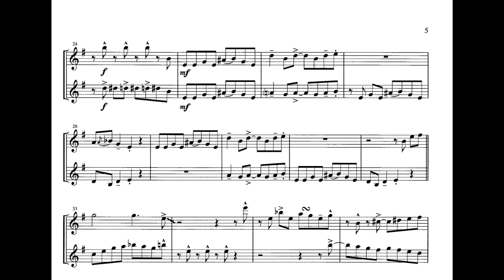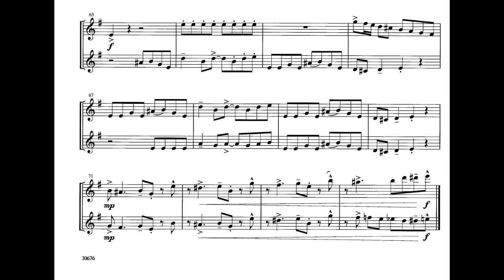Jazz Police Alto saxophone Eb - sheet music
Outros métodos de pagamento: PayPal , PIX : apenas com o proprietário do canal.